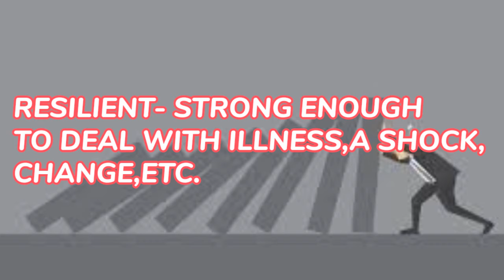VOCABULARY|PRONUNCIATION|NEW WORDS|ENGLISH|INTERESTING FACTS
LEARN SOME NEW WORDS IN THIS VIDEO.ALSO KNOW SOME INTERESTING FACTS ABOUT POPULATION.